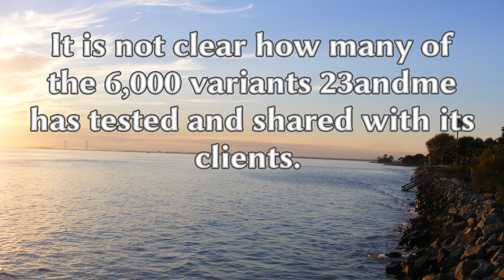from where we came: a physicist's perspective on human origin By: Chris Kelly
Coming soon - my newest audiobook on Audible.

"Did you know that a significant percentage of us are part Neanderthal in our genetic makeup? So, were they as smart as we are? Why and how are we different? Could we talk to them? Or more interestingly, did we? What do these questions have to do with "from where we came?”

If you're searching for answers and tired of information overload from the media, you are not alone. Fortunately, despite all the noise, evolution boils down to a few physics and math principles. A significant part of the basic process by which we evolved from molecules can be summed up with math similar to the process of boarding a city bus.
Through pop culture references, personal experiences, humor, graphics, and common sense, let's explore this topic through one physicist's eyes, wrapped in plain English. We will dive through evolution at the molecular and human levels connected by cause and effect.
Follow along as we explore how humans have survived and even prospered, against all odds, through millions of years. It should become apparent that we are all alike in every way, except for minute differences in our genes. We cannot help but be motivated to find ways to better ourselves as a species. We are all blood brothers and sisters, all 7.8 billion of us, after all.